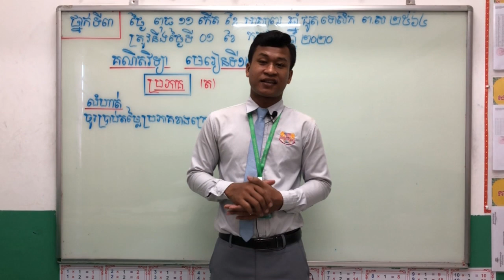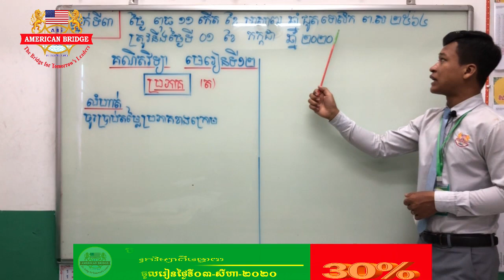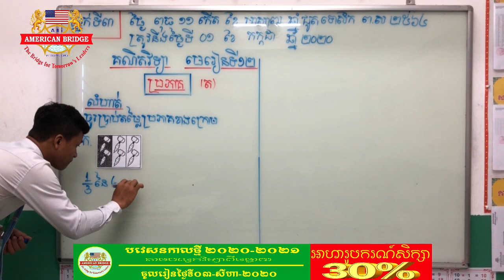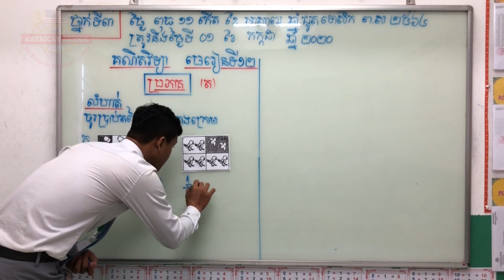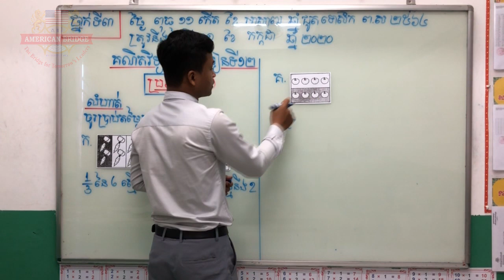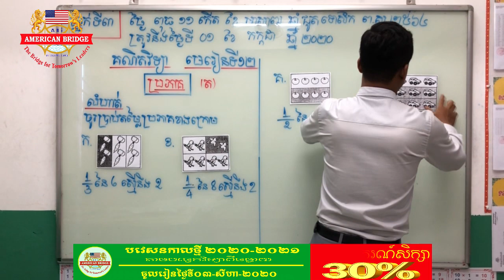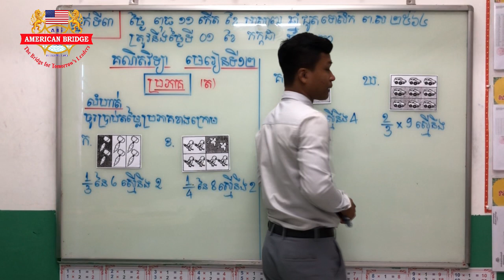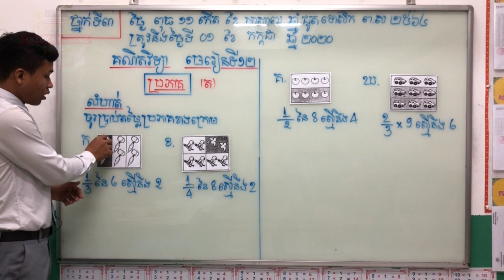ABI:ថ្នាក់ទី៣/មុខវិជ្ជា គណិតវិទ្យា/មេរៀនទី១២ ប្រភាគ/លំហាត់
ថ្នាក់ទី៣/មុខវិជ្ជា គណិតវិទ្យា/មេរៀនទី១២ ប្រភាគ/លំហាត់
បង្រៀនដោយលោកគ្រូ គុំវណ្ណេត